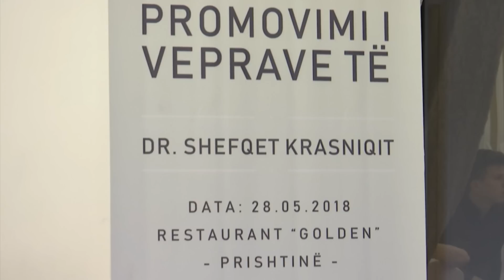Iftari, Promovimi dhe Fejesa e dy djemve te Dr. Shefqet Krasniqit (28.05.2018)